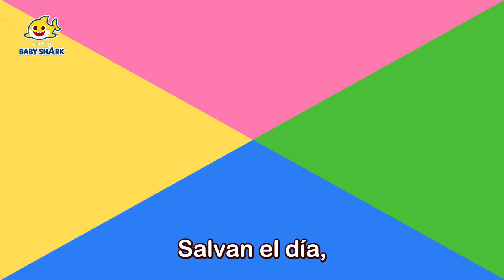Tiburón Bebé en 12 versiones | Canciones Infantiles | Baby Shark en español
¡Con el dinosaurio, en el rítmo retro y más!
Cantemos tiburón bebé en varias versiones.

00:00:00 Tiburón Bebé Robot
00:01:52 Baby Sharkcito
00:03:54 8-Bit Tiburón Bebé
00:05:22 Tiburón Bebé-Rex
00:06:59 Disco Tiburones
00:08:53 Tiburón Bebé Fiesta Retro
00:10:21 Tiburón Bebé
00:11:55 CUBO Tiburón Bebé
00:12:49 Tiburón Bebé Más y Más
00:14:14 Tiburón Bebé en Verano
00:15:50 Tiburón Bebé en Invierno
00:18:53 Feliz Día del Padre con Tiburón Bebé